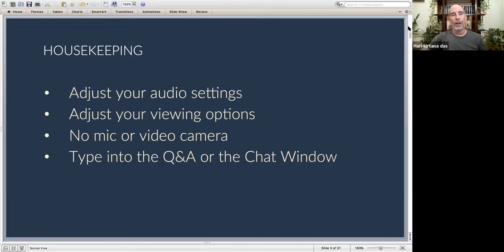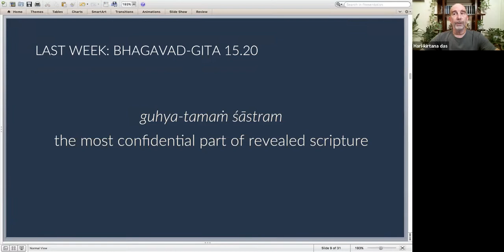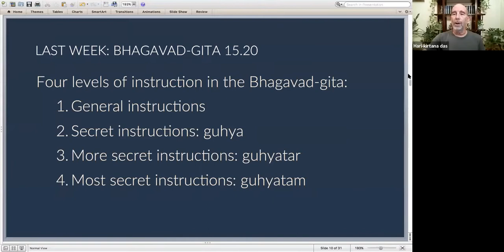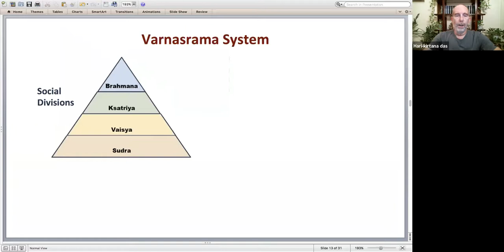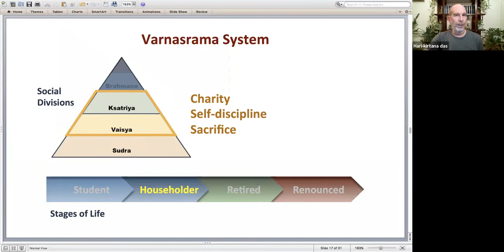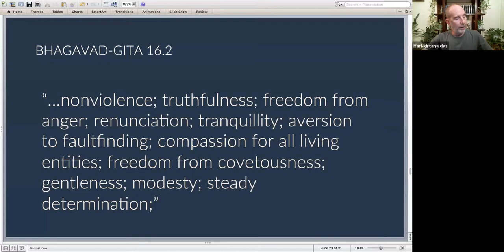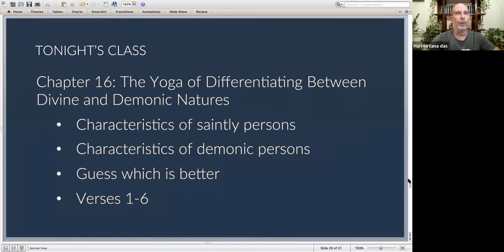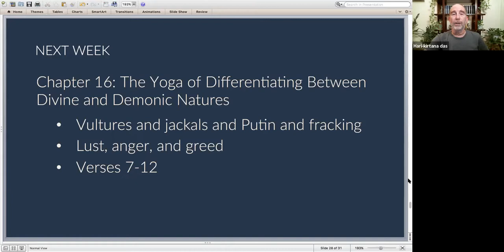Bhagavad-gita Satsang - Class #87: Qualities of the divine and of the demonic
Chapter 16, verses 1-6: We begin the 16th chapter with a detailed look at 26 qualities found in or cultivated by saintly people and look at how those qualities correspond with the Vedic system of varna and ashram: the 4 social divisions and the 4 stages of life. Krishna then introduces 6 qualities that characterize people who are possessed of a demonic or impious disposition, which he proposes to describe in detail.